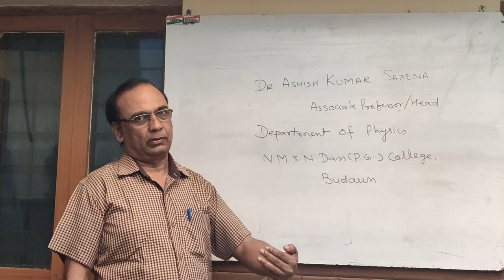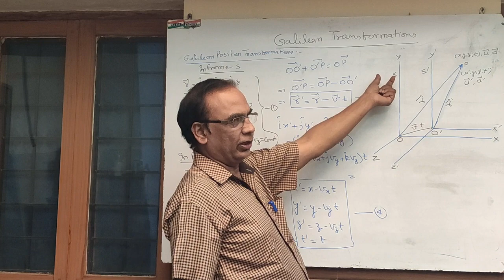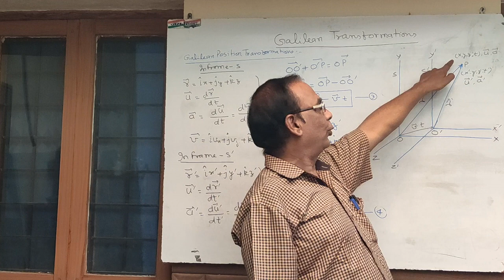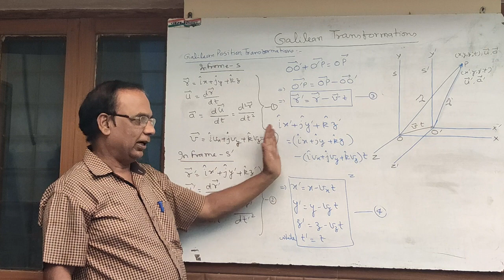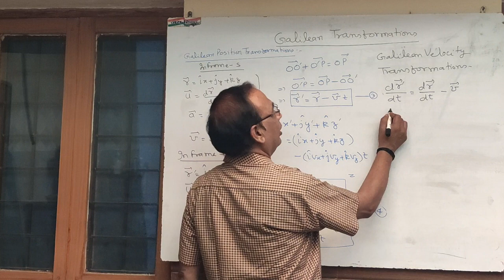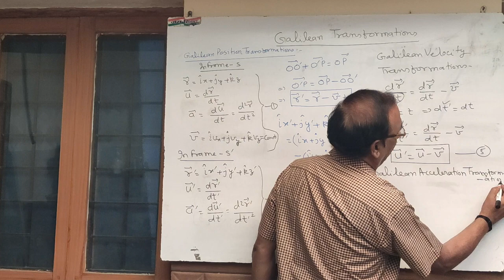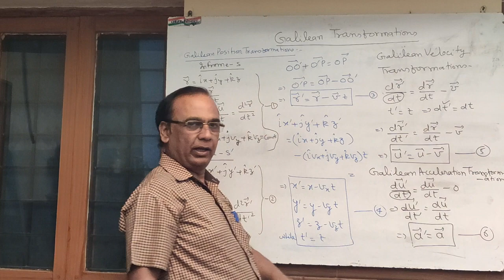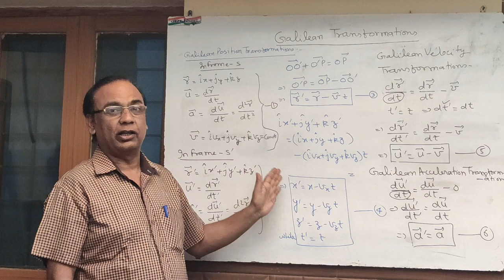Physics Made Easy || Galilean Transformation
Nothing can stop the flow of knowledge, not even lock down. This is my bit towards making the concepts of physics a cake walk.